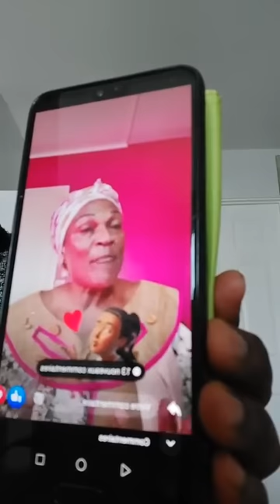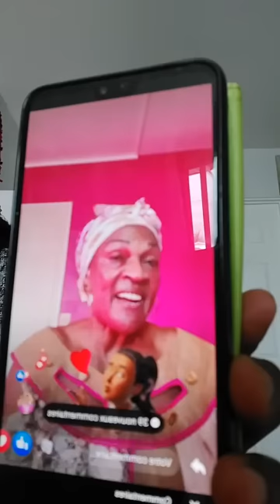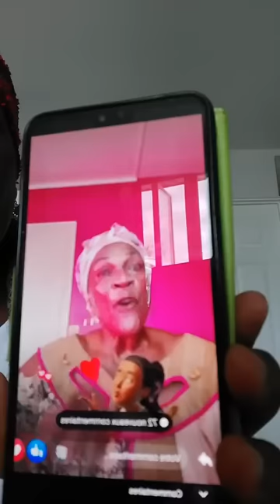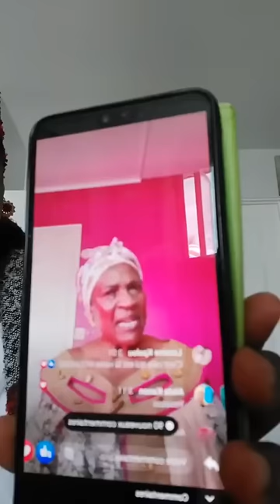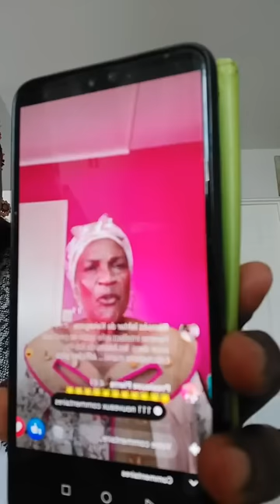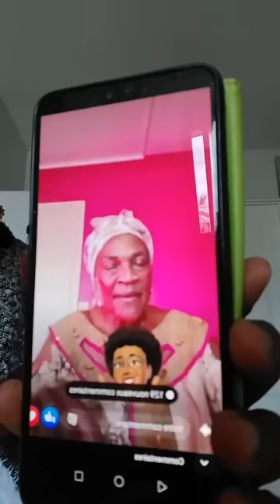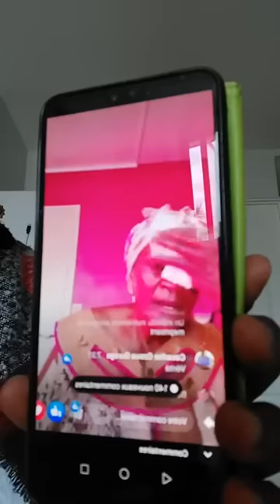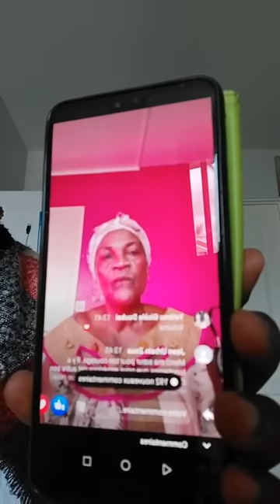VOUS FAITES CAMPAGNES POUR DES CANDIDATS QUI NE SONT PAS DE VOS VILLES ; QUI VIVENT A ABIDJAN